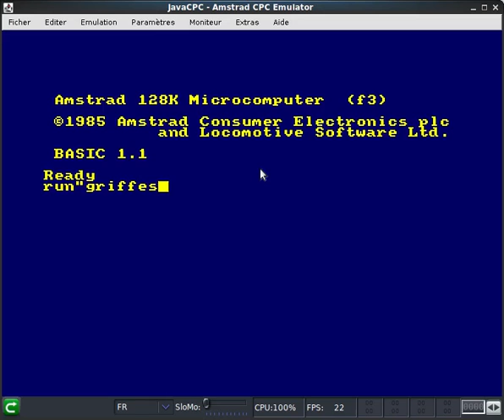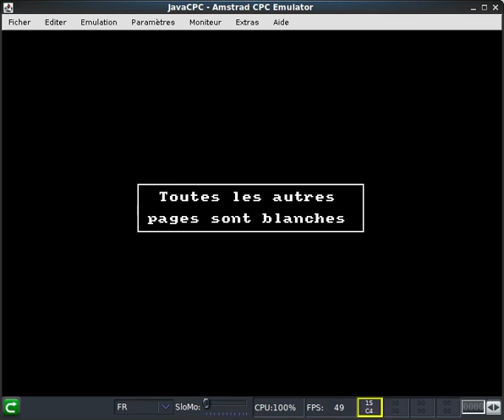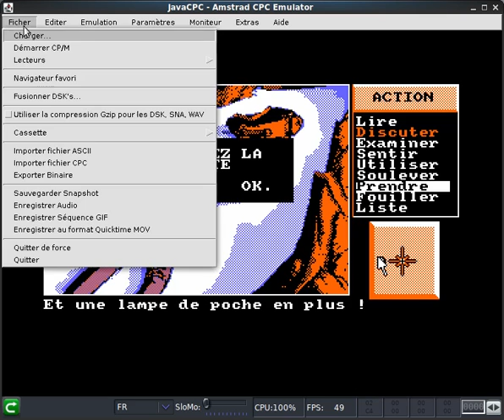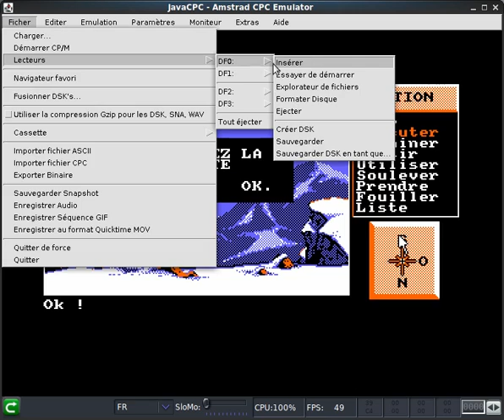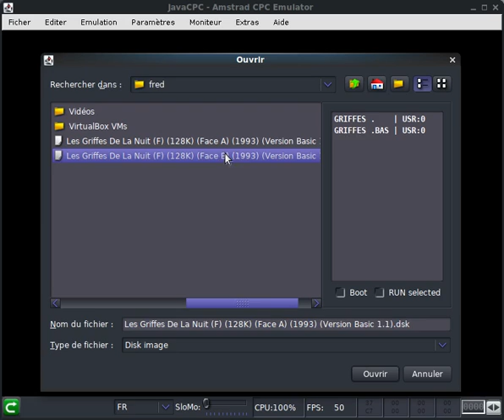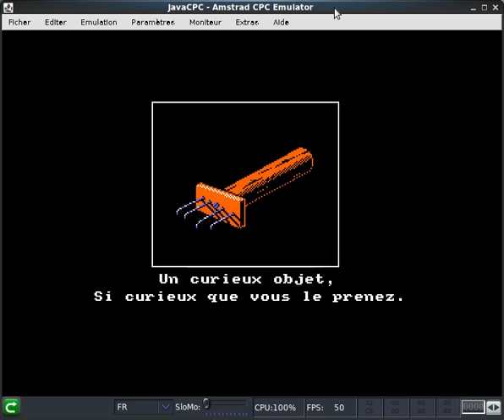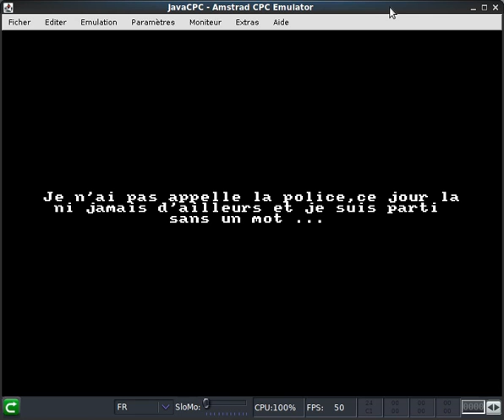Les griffes de la nuit, un jeu d'aventure point'n'click pour Amstrad CPC.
Sorti en 1993 dans le domaine public et développé par Bruno Fonters, il n'avait rien à envier aux grands noms de l'époque comme Infernal House ou Silva.

Un longplay pour voir la fin du jeu qui est assez joli graphiquement parlant.

Le seul point "laxatif", c'est la grotte vers la fin du jeu.